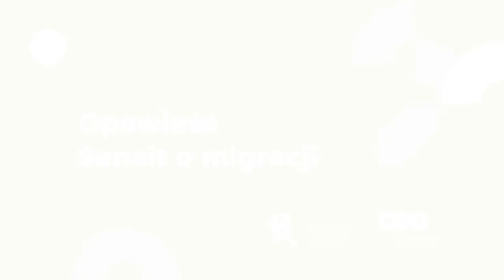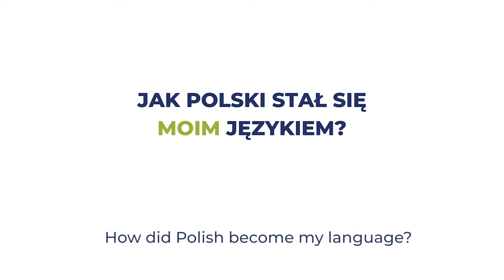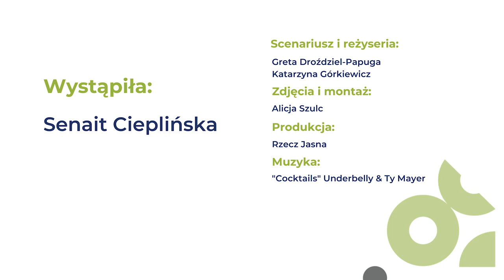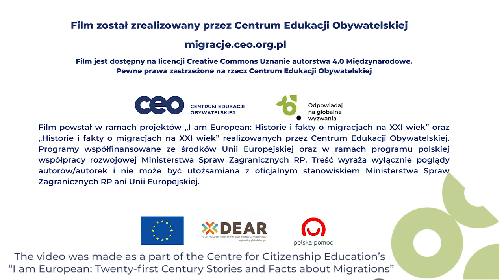Senait's migration story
For me, emigration is a lesson. A person comes to a new country and does not know either the culture or the language. I was like a child who learns how to walk and how to speak - says Senait. Meet Senait and find out what else migration has taught her.

The film "Senait’s migration story" was created as part of the projects "Stories and facts about migrations to the 21st century" and "I am European: Stories and facts about migrations for the 21st century" implemented by the Center for Citizenship Education. Programs financed by the European Union and co-financed by the Ministry of Foreign Affairs of the Republic of Poland. Its contents are the sole responsibility of the CEO and do not necessarily reflect the views of the European Union. or the Ministry of Foreign Affairs of the Republic of Poland.

The projects are part of the DEAR Programme, which funds up to 30 projects that span the EU Member States at any one time. These projects contribute to raising the European public’s understanding and engagement in positive social change, at both the local and international level.

Certain rights reserved for the Center for Citizenship Education. The work was created as part of the Polish development cooperation program implemented through the Ministry of Foreign Affairs of the Republic of Poland and the European Union in 2020. Permitted for any use of the work, provided that the above information is preserved, including information about the license used, about the rights holders and about the Polish development cooperation program and the European Union.